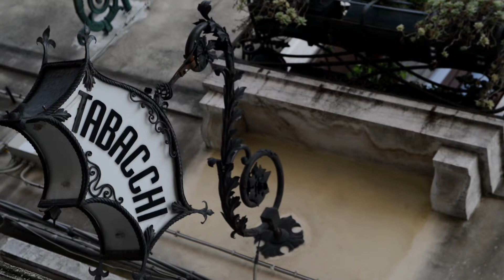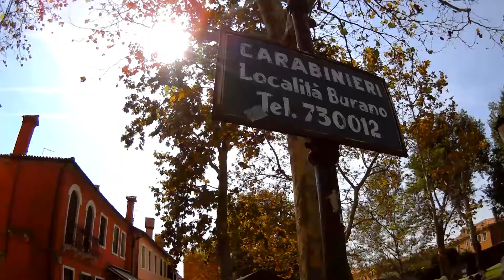Italia Roadtrip Capítulo 3 | Venecia y Burano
Tercer y último capítulo del Italia Roadtrip.
Aquí acaba el viaje por Italia, recorriendo desde Roma s Venecia, pasando por Florencia, la Toscana y muchos lugares de ensueño.